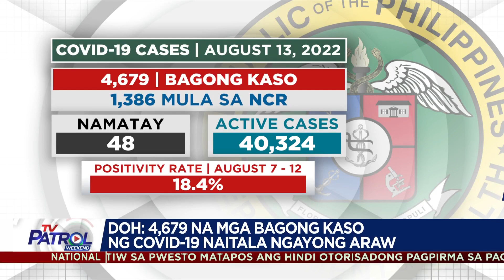DOH: 4,679 na mga bagong kaso ng COVID-19 naitala ngayong araw | TV Patrol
Nakapagtala ang Department of Health ng 4,679 na mga bagong kaso ng COVID-19 ngayong araw.